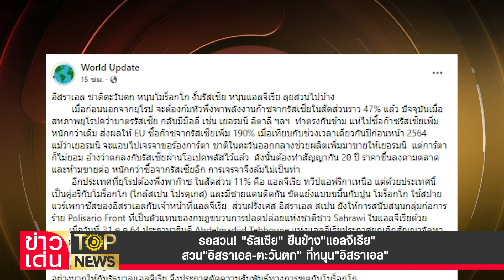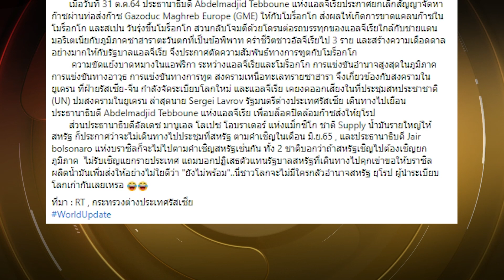รอสวน! "รัสเซีย" ยืนข้าง "แอลจีเรีย" สวน "อิสราเอล-ตะวันตก" ที่หนุน "อิสราเอล" | ข่าวเด่น | TOP NEWS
"อิสราเอล-ชาติตะวันตก" ออกตัวหนุน "โมร็อกโก"  ทำ "รัสเซีย" หนุน "แอลจีเรีย" ลุยสวนไปบ้าง  ขณะ "อิตาลี" ชี้ ระงับนำเข้าก๊าซ "รัสเซีย" ส่งผลกระทบแหล่งพลังงานประเทศ  ด้าน "ผู้นำฝรั่งเศส" หารือความมั่นคงพลังงานกับ"ฮังการี" หลัง สหภาพยุโรป กดดันเกลี้ยกล่อมให้ยุตินำเข้าน้ำมัน"รัสเซีย"

โฆษณาติดต่อ